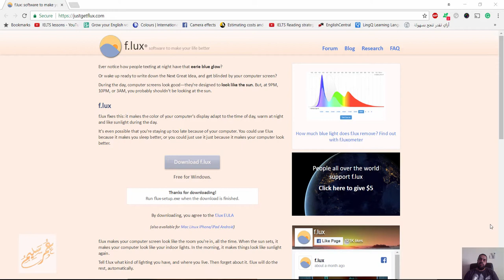شرح برنامج f lux حماية العين من اشعة شاشة الكمبيوتر